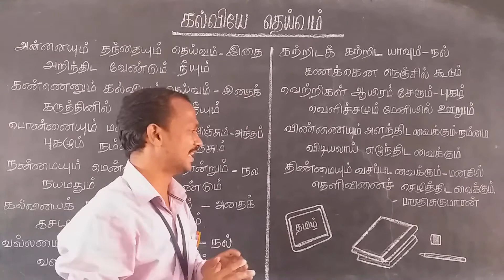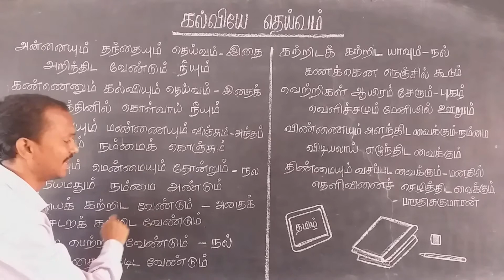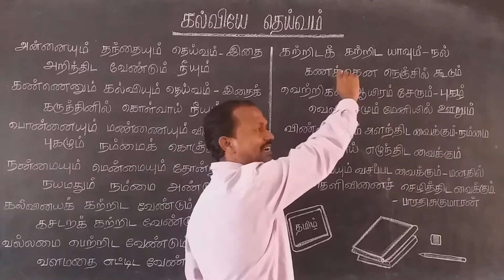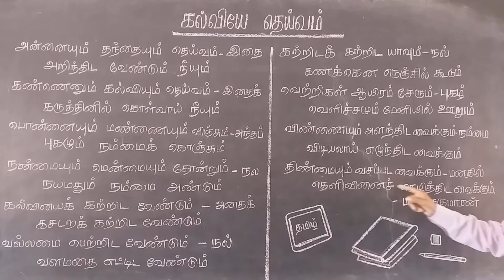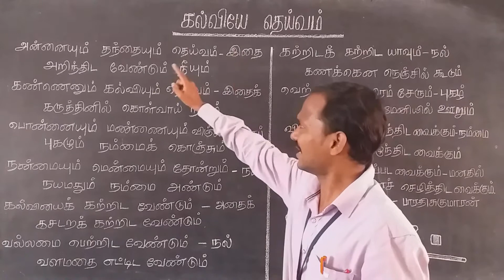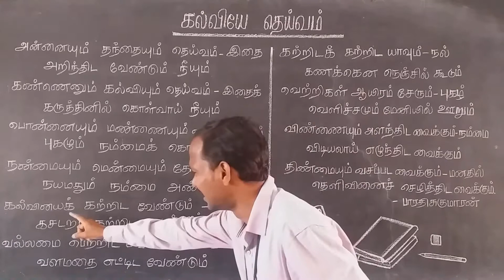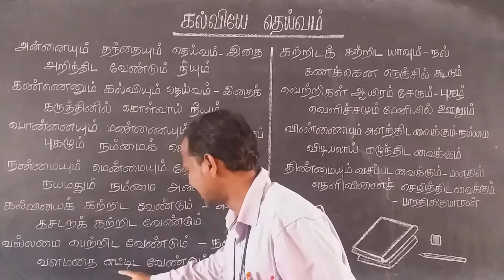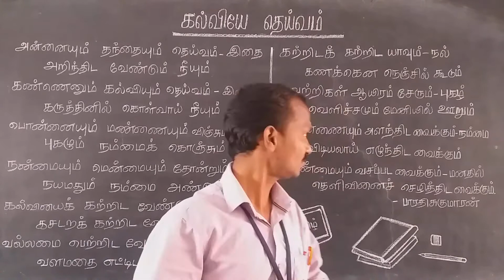கல்வியே தெய்வம் வகுப்பு 5 தமிழ்